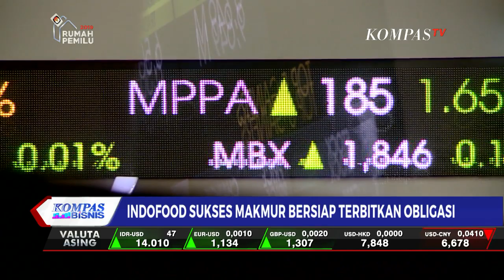Indofood Sukses Makmur Bersiap Terbitkan Obligasi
Perusahaan konsumer &nbsp;Indofood Sukses Makmur akan menerbitkan obligasi ber-denominasi rupiah, produsen mi instan ini akan menunjuk 6 penjamin emisi efek.

Dari keterbukaan informasi di Bursa Efek Indonesia&nbsp;penjamin emisi efek yang di-tunjuk &nbsp;antara lain Mandiri Sekuritas, BCA Sekuritas &nbsp;dan Indo Premier Sekuritas.

&nbsp;

&nbsp;
&nbsp;

&nbsp;